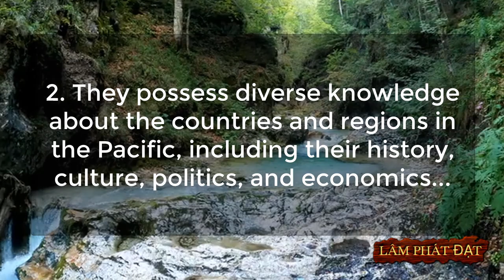People Interested In Pacific Studies May Have The Following 5 Characteristics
1. They have a passion for exploring the Pacific region, with a curiosity about its culture, history, and development...
2. They possess diverse knowledge about the countries and regions in the Pacific, including their history, culture, politics, and economics...
3. They have a deep understanding of the diverse cultural values and traditions within the Pacific region...
4. They care about issues related to sustainable development in the region and work to understand and address environmental and societal challenges...
5. Some may have the ability to speak at least one language from the Pacific region, which enhances their ability to interact and conduct effective research in the field...